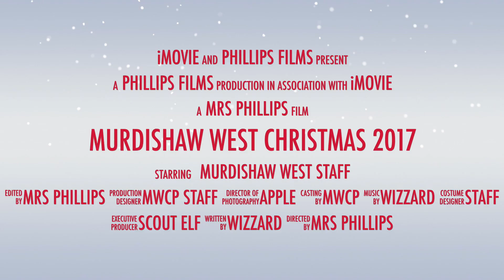Staff Christmas video 2017